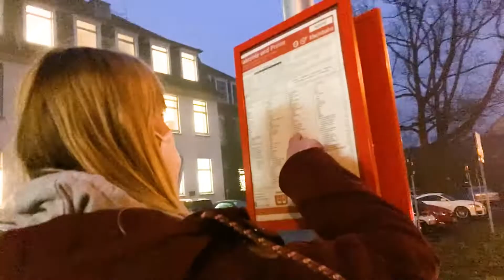6 | Adventskalender | 2021 || Ev. Kirchengemeinde Haan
▬ Feedback ▬▬▬▬▬
Möchten Sie ein Feedback geben?
Nutzen Sie doch einfach die Kommentar Funktion
oder senden Sie uns eine Email an:

▬ Spenden per Überweisung ▬▬▬▬▬
Wenn sie über die IBAN spenden, bitten wir Sie als Verwendungszweck den Kollektenzweck anzugeben.

Bankverbindung KD-Bank e.G., Duisburg,
IBAN: DE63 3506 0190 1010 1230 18
BIC GENODED1DKD

Wenn Sie eine Spendenbescheinigung benötigen, vermerken Sie bitte Ihre Adresse auf der Überweisung.

Dort können Sie dann zwischen den letzten Kollektenzwecken auswählen.